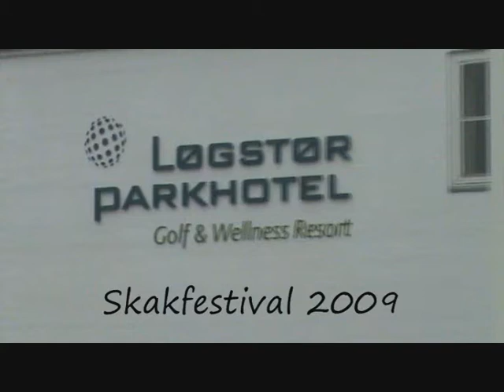loegstoer skak festival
Skak festival på Løgstør Parkhotel. Peter Heine Nielsen spiller handicaplyn mod 50 modstandere på 5 timer.